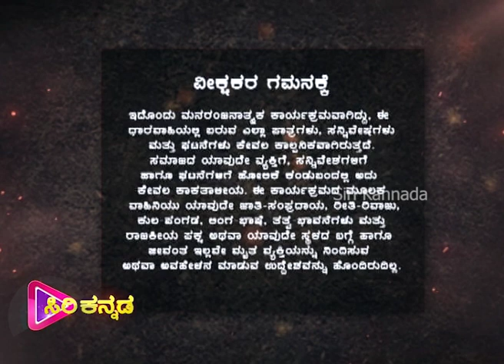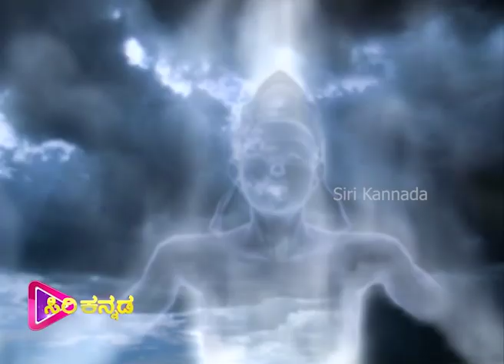Jagadekaveera -ಜಗದೇಕವೀರ | Kannada Serial | Episode - 16 | Siri Kannada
Episode - 16
Watch the latest episode of the Popular Kannada Serial
( ಜಗದೇಕವೀರ )  that airs on Siri Kannada TV.  @Siri Kannada